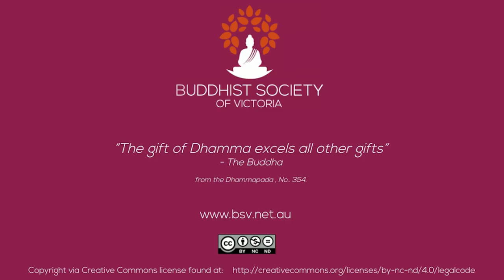Ajahn Nissarano - Using Loving Kindness to Pay Respect to The Buddha